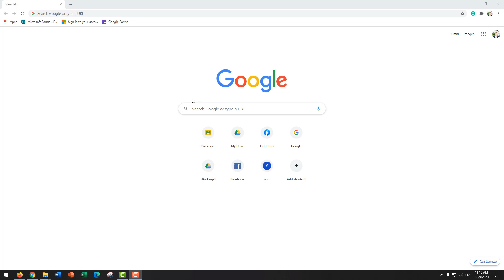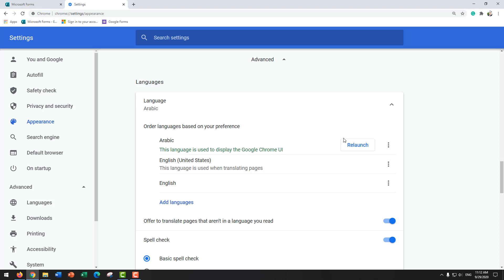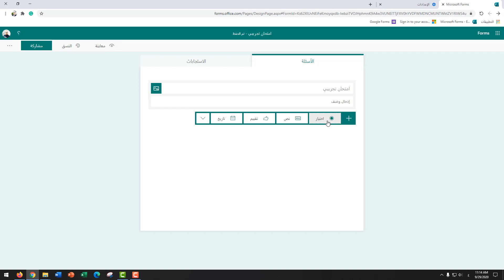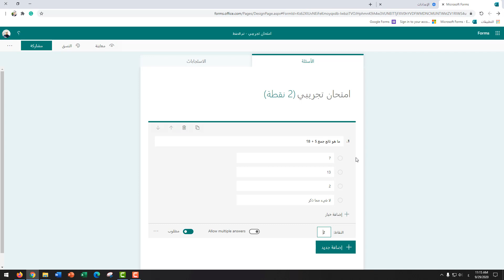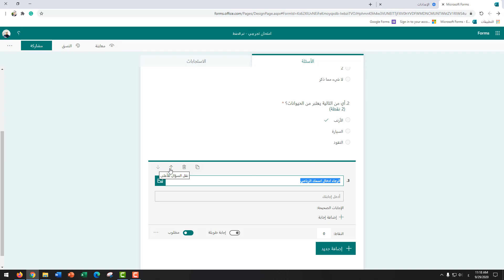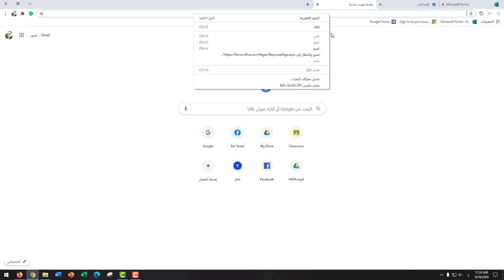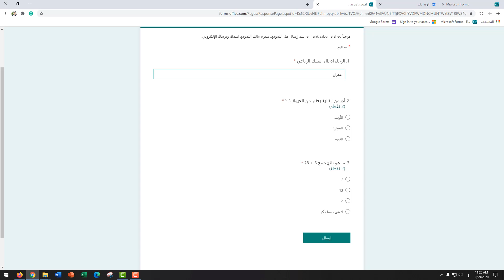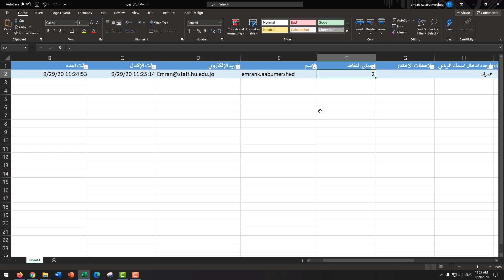طريقة عمل امتحان في مايكروسوفت تيمز باللغة العربية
شرح تفصيلي لطريقة عمل امتحان في مايكروسوفت تيمز بالواجهة العربية للتطبيق
وطريقة رصد العلامات وترحيلها الى ملف إكسل